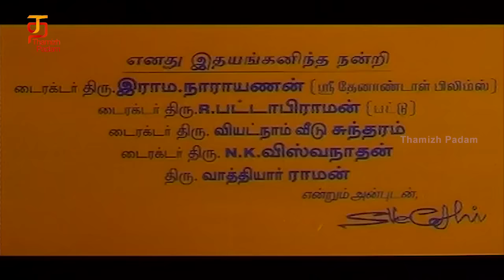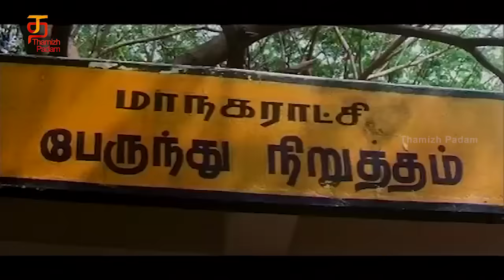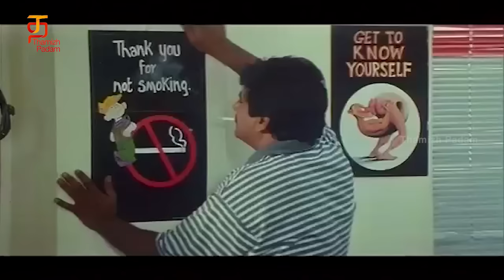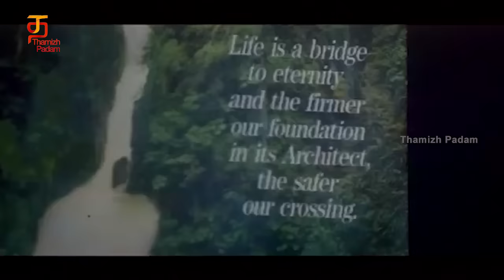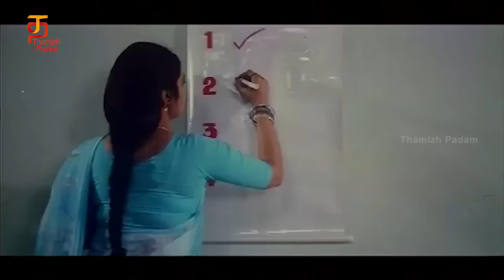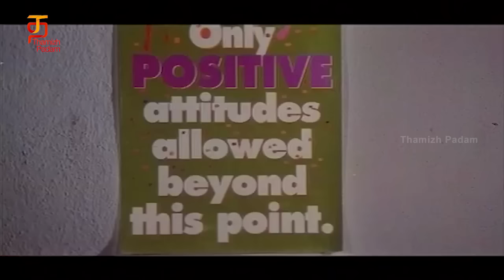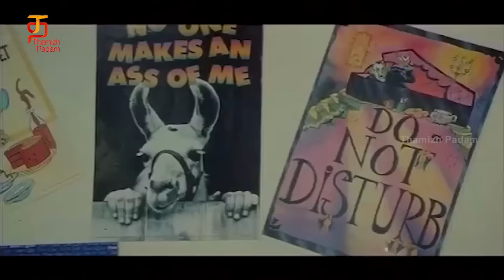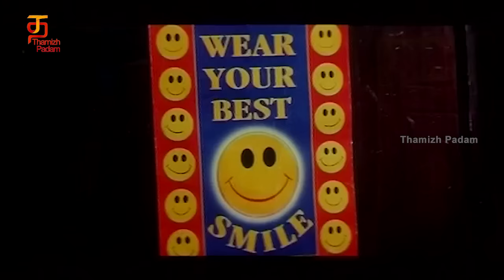Krishna Krishna Tamil Movie | S Ve Shekher | Sukanya | Venniradai Moorthy | S A Rajkumar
Watch Krishna Krishna Tamil Movie on Thamizh Padam. Watch Latest Tamil Movies on Thamizh Padam. Krishna Krishna is a 2001 Tamil comedy film directed by S. Ve. Shekher which was his debut. The film features S. Ve. Shekher and Sukanya in lead roles with Venniradai Moorthy, Sriman, Chinni Jayanth, Thyagu, Ramesh Khanna, Manorama and Kovai Sarala playing supporting roles.

The film had musical score by S. A. Rajkumar and was released on 8 June 2001. The film was adapted from S. Ve. Shekher's stage drama Adhirshtakaran.

Cast Details:

S. Ve. Shekher, Sukanya, Venniradai Moorthy and Sriman among others.

Crew Details

Directed by           S. Ve. Shekher
Produced by           Media Dreams Ltd.
Story by                   S. Ve. Shekher
Edited by           B. Lenin and V. T. Vijayan
Production company Media Dreams Ltd.

Music Details

The film score and the soundtrack were composed by film composer S. A. Rajkumar. The soundtrack was released in 2001, features 5 tracks with lyrics written by Piraisoodan, Kalidasan, Krithaya and Kovi Kovan.

Aandavan Namaku        Harish Raghavendra, Anuradha  4:54
Moodu Vandhachu        Anuradha Sriram, Krishnaraj         4:34
Naan Orakkannal           Anuradha Sriram, S. Ve. Shekher 3:32
Solliyadi Solliyadi           Mano, Anuradha Shekher          4:06
Thalli Vechu                   Mano, Swarnalatha, Jeyasri             4:01